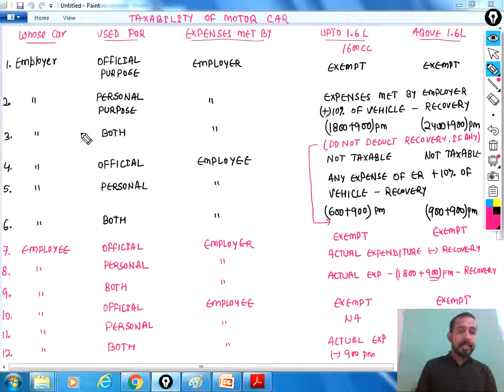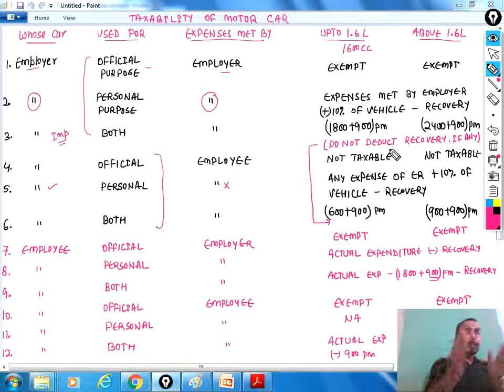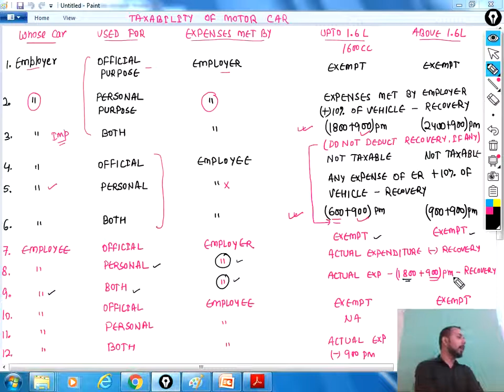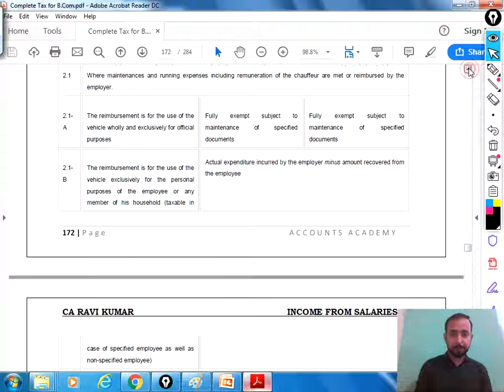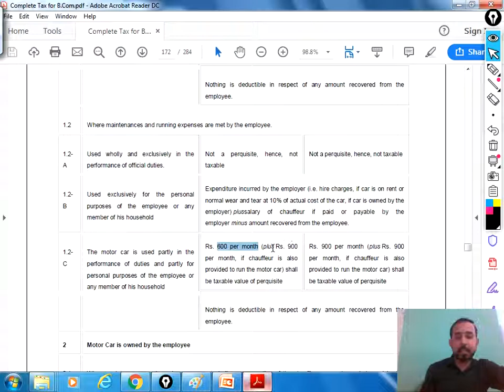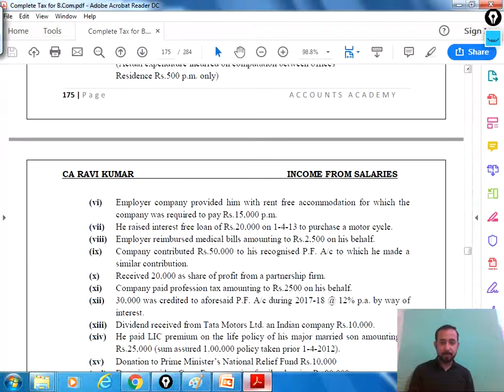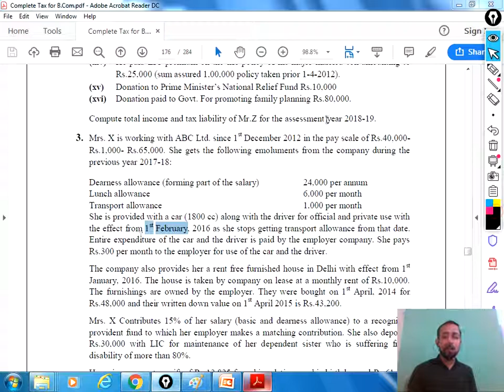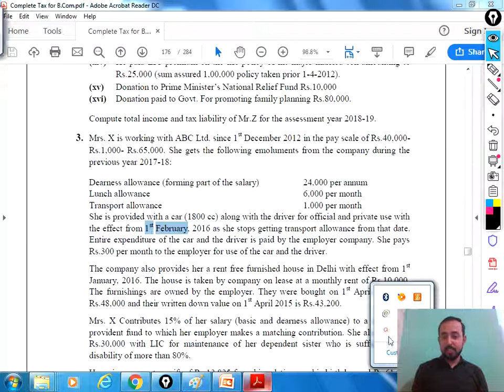INCOME TAX | SALARY - PERQUISITES | TAXABILITY OF MOTOR CAR | SUMMARISED | CA RAVI KUMAR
JOIN OUR FREE LECTURES ON YOU TUBE.
GO TO PLAYLIST AND WATCH VIDEOS RELEVANT FOR YOUR EXAM.
ALL COMMERCE SUBJECTS ARE AVAILABLE.